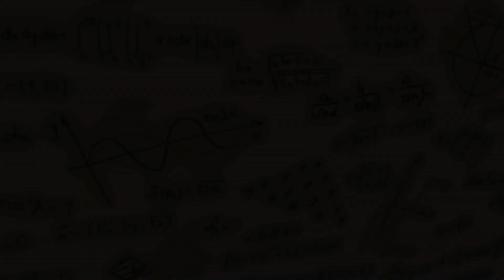Albert Explains - Sleep Tight | ducktv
Albert Explains - Sleep Tight